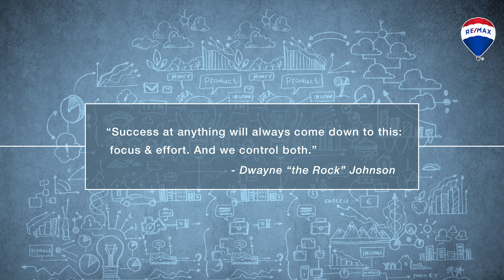Adam Contos | Mind, Body and Business: FOCUS